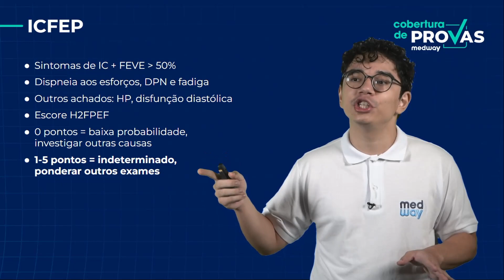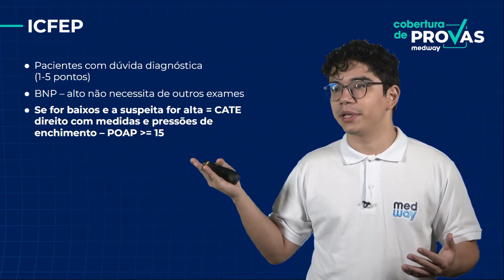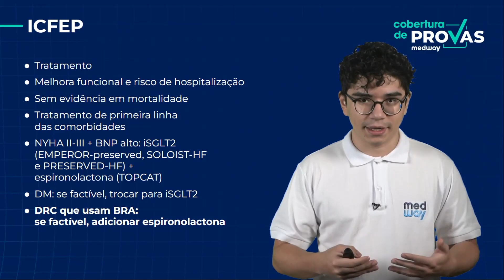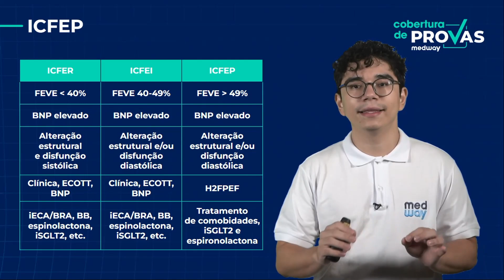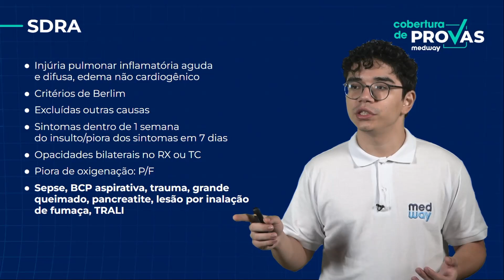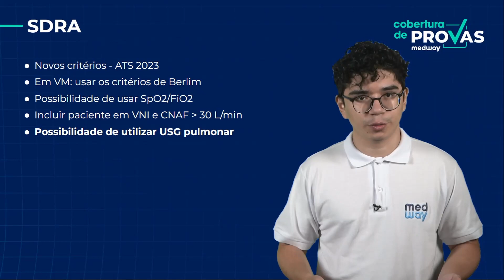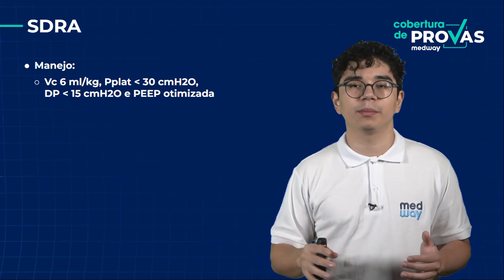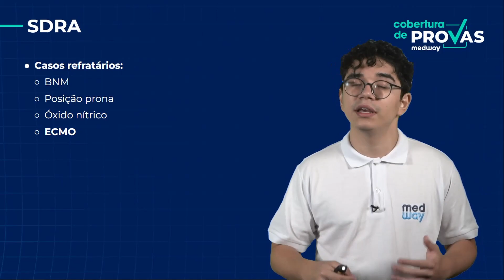Dicas de última hora para prova de R3 de Clínica Médica do DANTE | Prova de Residência Médica 2024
E aí, futuro R3! A contagem regressiva para a Prova do DANTE está a todo vapor, e estamos aqui para ajudar você a garantir sua vaga na tão sonhada residência médica. 😷💼

No nosso vídeo de hoje, preparamos dicas de última hora para você mandar bem na prova de R3 de Clínica Médica do DANTE e ficar à frente da concorrência!

O que você vai encontrar neste vídeo:
✅ Dicas para decifrar as questões da banca;
✅ Como otimizar seu tempo de prova;